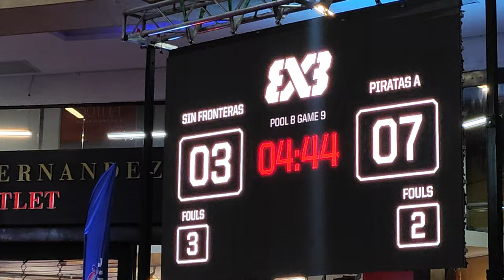Piratas A vs Sin Fronteras Baloncesto Bogota Colombia FIBA 3x3